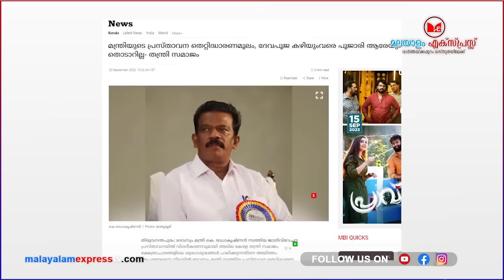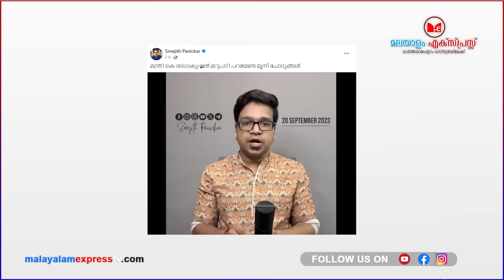ദേവസ്വം ബോർഡ് മന്ത്രിയോട് ശ്രീജിത്ത് പണിക്കരുടെ മൂന്ന് ചോദ്യങ്ങൾ|Sreejith Panickar|News|Kerala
ദേവസ്വം ബോർഡ് മന്ത്രിയോട് ശ്രീജിത്ത് പണിക്കരുടെ മൂന്ന് ചോദ്യങ്ങൾ #malayalamexpresstv